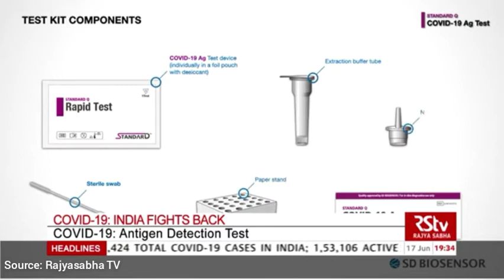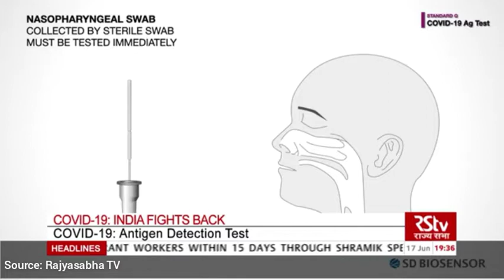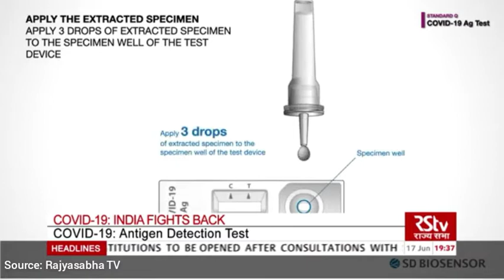What is Rapid Antigen Detection Test ? Use in COVID-19 Virus Test || Current Affairs for IAS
Current Affairs

CIVIL SERVICES

Current Affair

Username: anshacademy